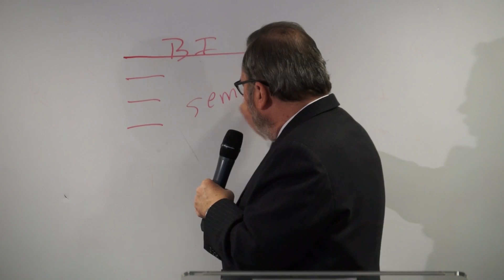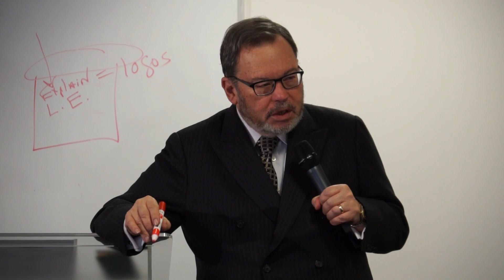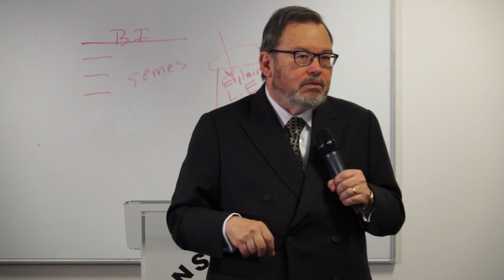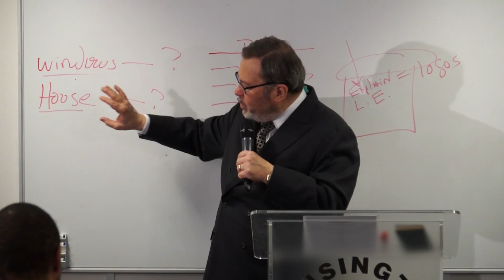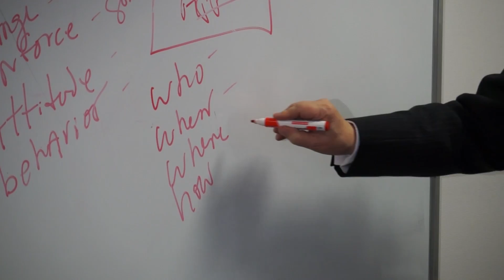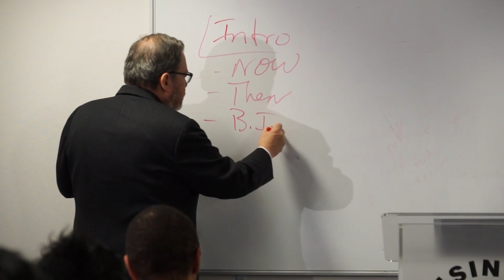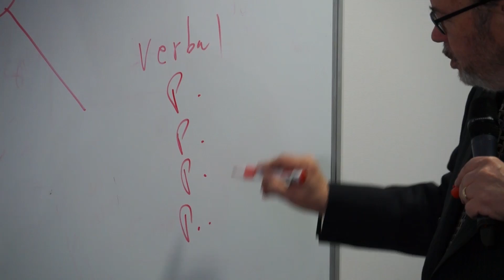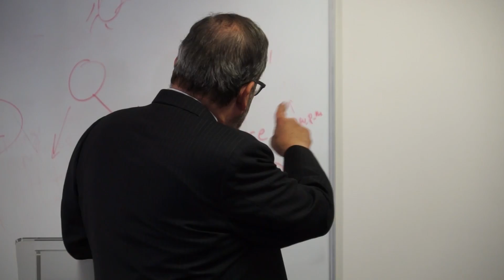Joel Gregory Session 3 mp4